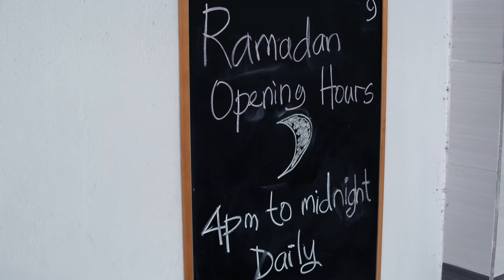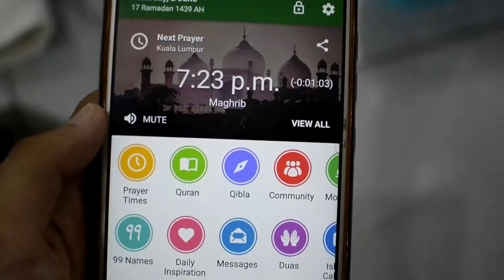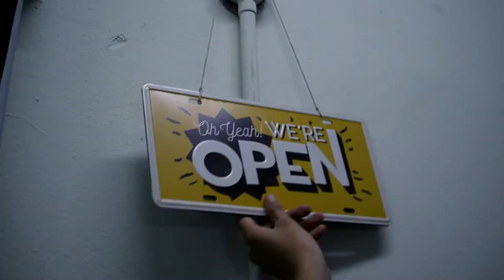A Day in Wow Fitness TTDI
I've been wanting to vlog at the gym for a while now and I finally did it! It was such a good day to vlog because we rescued a kitten! Hope you enjoy this little compilation of clips of me at work.

And if you have any questions you'd like to ask me but you're too shy to slide in to my DMs you could ask me

Music: Anders Bothén – Rhodes To Heaven / Axel Ljung – Once Upon A Time In Detroit / Martin Landh – Slo Ryderz